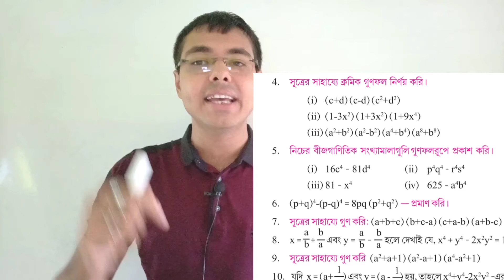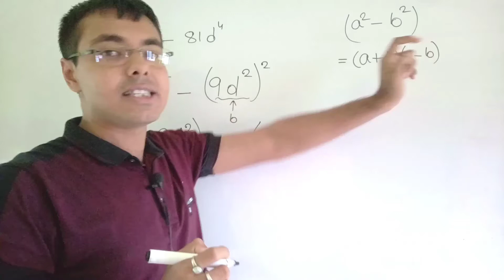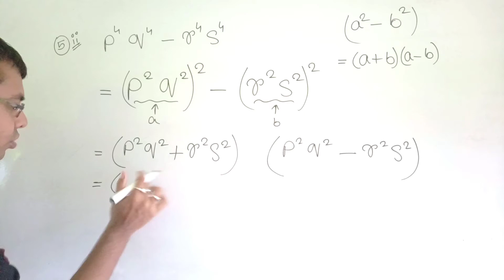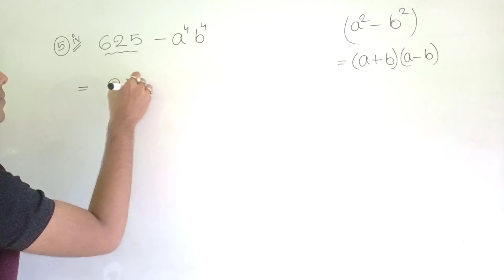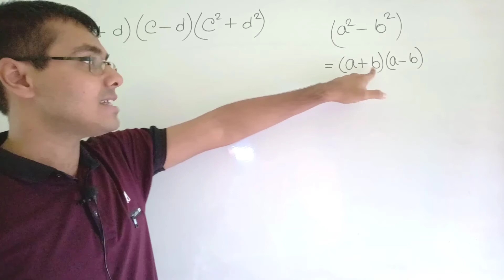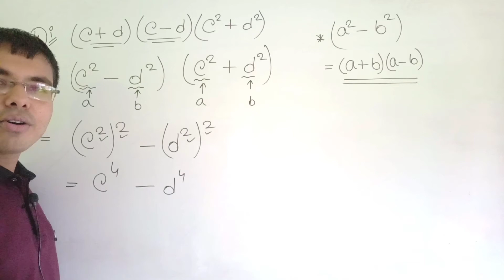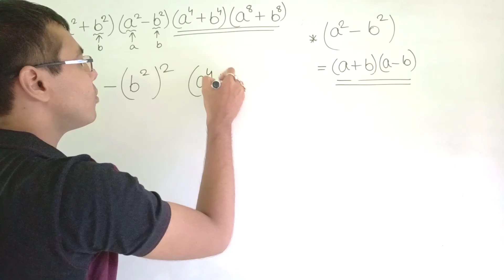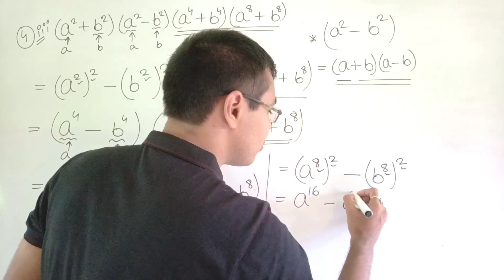class 7 math kose dekhi 12.3 part-2// wb Class 7 math chapter 12.3//সপ্তম শ্রেণীর গণিত কষে দেখি 12.3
বীজগণিতিক সূত্রবলী
পৃষ্ঠা নং-167,দাগ নং-4(i,ii,iii) এবং5(i,ii,iii,iv)